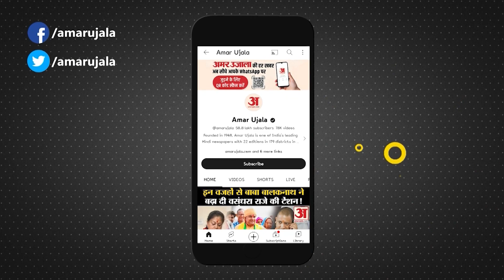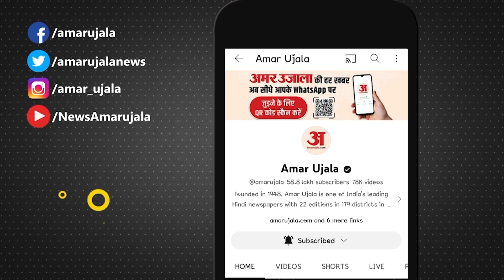CM Bhajan lal Sharma ने किया नागौर में पौधारोपण, देखिए Video